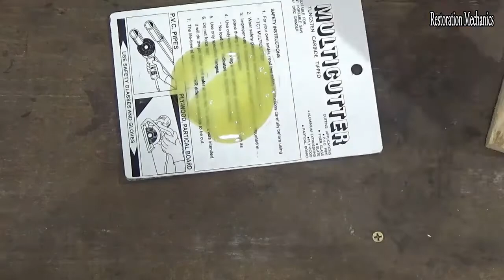DIY - Create A Beautiful Katana From Decomposed Wood - 木製のスクラップをカタナにする方法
Inspired by Japanese and Chinese swords. I created this katana with all the discarded wood. The scabbard is made of two-color woodenwood inspired by ancient Chinese swords. The results when completed are surprising. Hope everyone also likes i